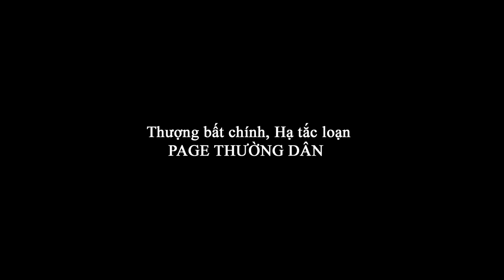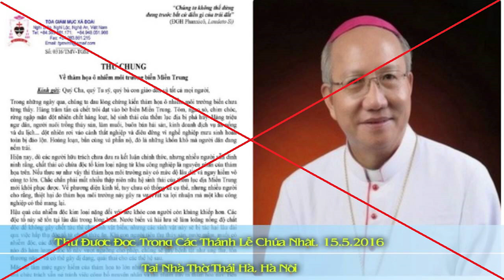Thượng bất chính, hạ tắc loạn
Cha Nguyễn Thái Hợp biến giáo phận Vinh thành điểm nóng về gây rối ANTT như thế nào?